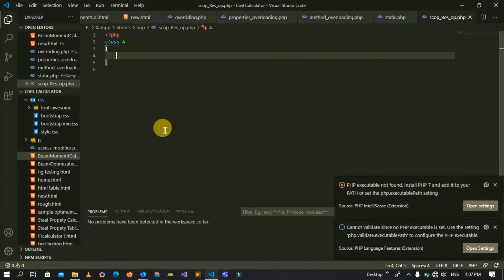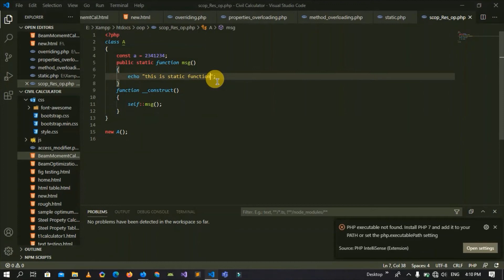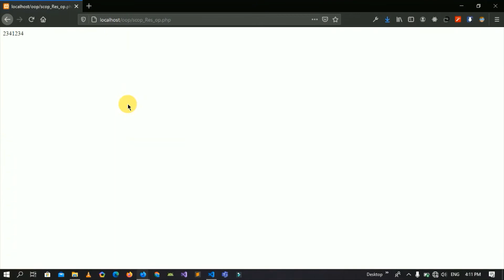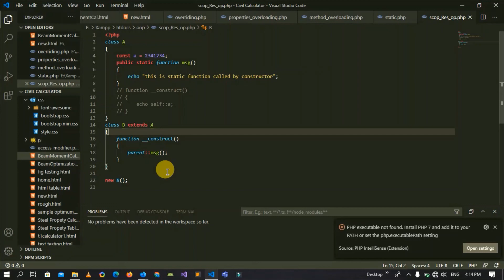Scope Resolution Operator in PHP OOP | PHP OOP Lecture 11 | How to do this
Scope Resolution Operator in PHP OOP, why we use scope resolution operator in PHP OOP

Scope Resolution Operator (::) :
 The Scope Resolution Operator (also called Paamayim Nekudotayim) or in simpler terms, the double colon, is a token that allows access to static, constant, and overridden properties or methods of a class.

When referencing these items from outside the class definition, use the name of the class.

As of PHP 5.3.0, it's possible to reference the class using a variable. The variable's value can not be a keyword (e.g. self, parent and static).

Three special keywords self, parent and static are used to access properties or methods from inside the class definition.
When an extending class overrides the parents definition of a method, PHP will not call the parent's method. It's up to the extended class on whether or not the parent's method is called. This also applies to Constructors and Destructors, Overloading, and Magic method definitions.

The scope resolution operator also known as Paamayim Nekudotayim or more commonly known as the double colon is a token that allows access to static, constant, and overridden properties or methods of a class.

It is used to refer to blocks or codes in context to classes, objects, etc. An identifier is used with the scope resolution operator. The most common example of the application of the scope resolution operator in PHP is to access the properties and methods of the class.

The following examples show the usage of the scope resolution operator in various scenarios.